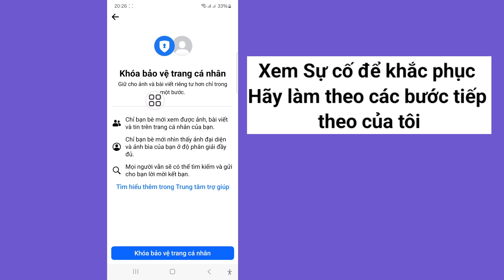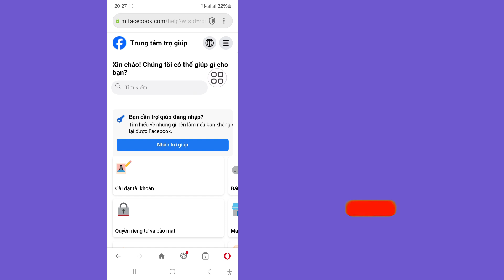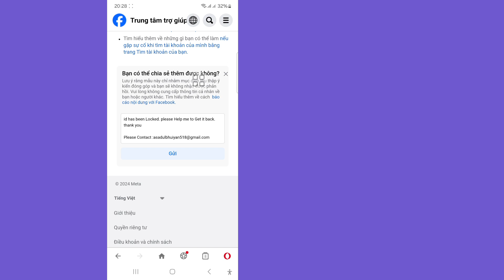Cách Mở Khóa Tài Khoản Facebook (2024) | Khắc phục tài khoản Facebook của bạn bị khóa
Tôi sẽ chỉ cho bạn Cách mở khóa tài khoản Facebook.  Xem video này và tìm hiểu Cách mở khóa tài khoản Facebook.

 Cách mở khóa tài khoản Facebook.
 Vui lòng làm theo tất cả các bước của tôi trên màn hình
 hướng dẫn.
 ❤️Hãy chia sẻ với bạn bè nếu bạn thích và thấy video này hữu ích

 🗯️Các câu hỏi liên quan khác:
 Cách mở khóa tài khoản facebook bị khóa không cần số điện thoại,
 cách mở khóa tài khoản facebook bị khóa không cần email,
 cách mở khóa tài khoản facebook, cách mở khóa tài khoản facebook,
 tài khoản facebook của bạn đã bị khóa

facebook # Giải pháp ứng dụng